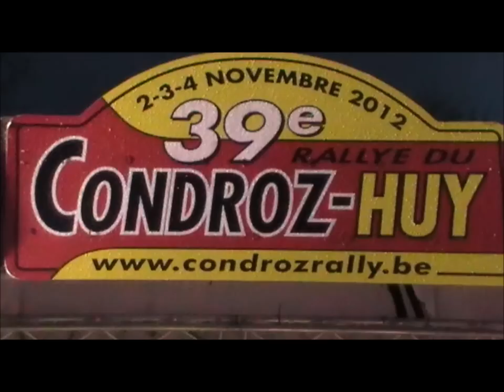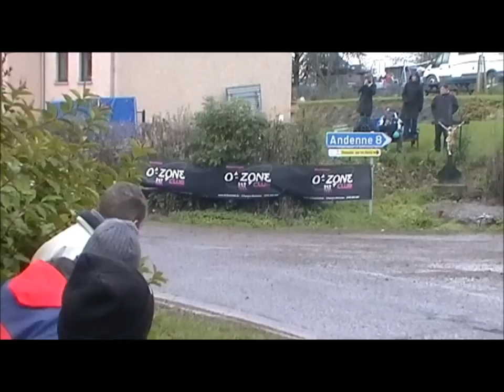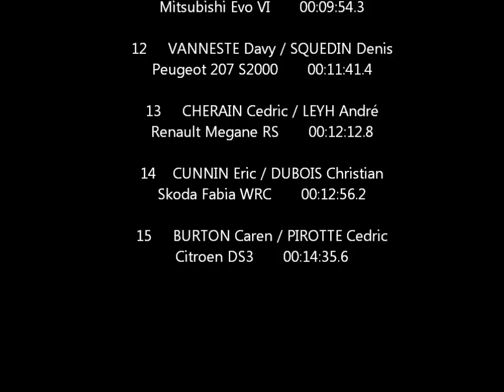Rallye du Condroz 2012 day 2